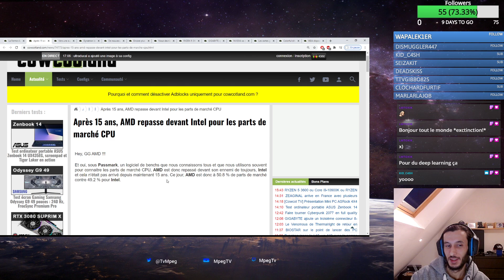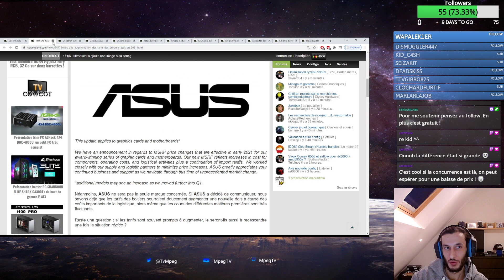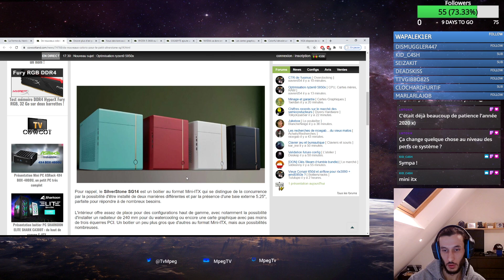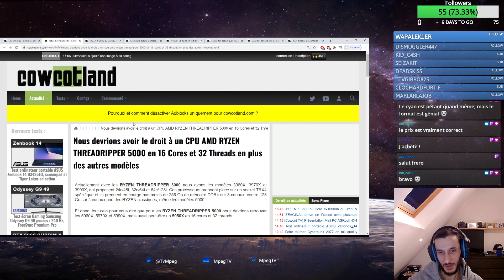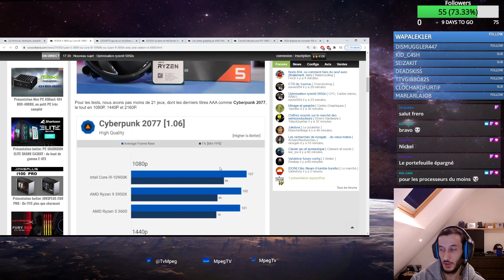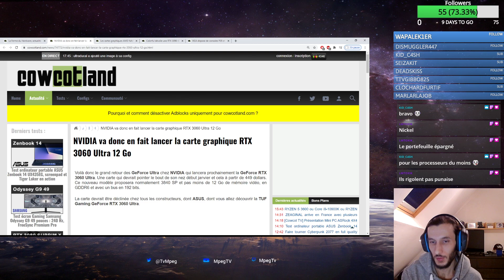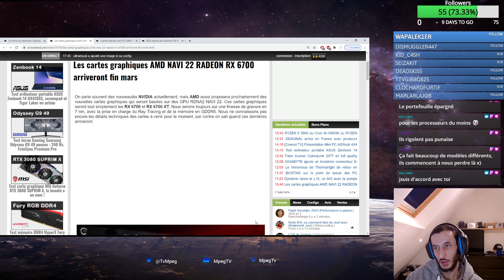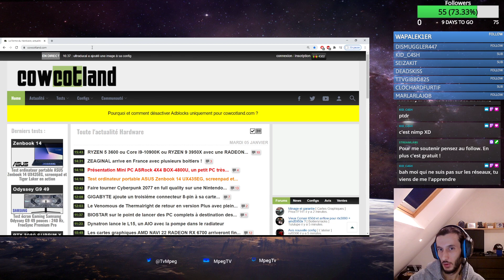Point Actu Hardware du mardi 5 décembre 2021 (AMD/INTEL, Quel CPU pour jouer ? , 3060 ULTRA ...)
On commente l'actu hardware en live sur twitch du lundi au vendredi a 18h !